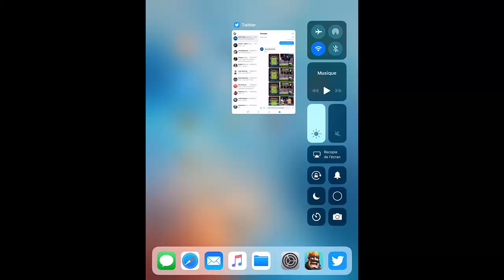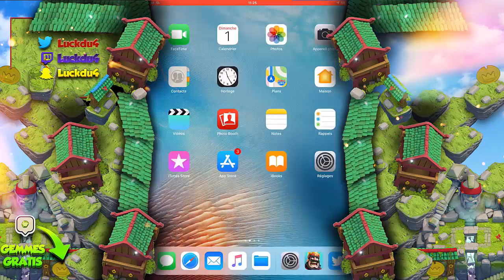[MAJ] NOUVEAU MODE DE JEU ET FONCTIONNEMENT SUR CLASH ROYALE !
Bonjour à tous on se retrouve pour une vidéo sur : '[MAJ] NOUVEAU MODE DE JEU ET FONCTIONNEMENT SUR CLASH ROYALE !'

Bon Visionnage !